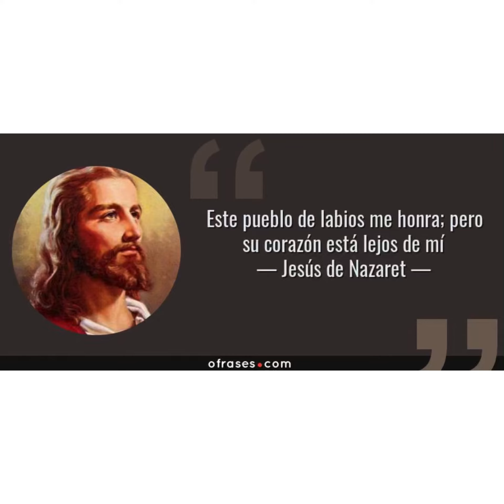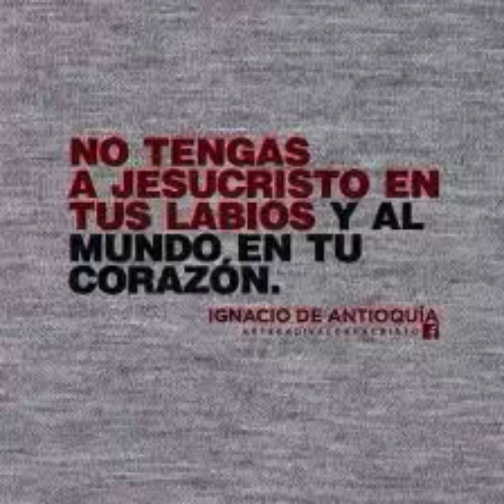Evangelio martes 8 febrero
Los labios pueden decir.. el corazón siente. Honra a Dios con el corazón no con los labios